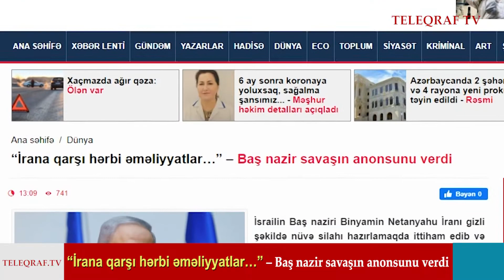“İrana qarşı hərbi əməliyyatlar…” – Baş nazir savaşın anonsunu verdi